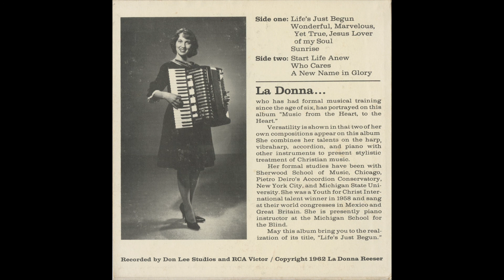02 - Wonderful, Marvelous, Yet True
In honor of LaDonna's 80th birthday. Our gift to her is her gift to us; by presenting all 10 of her records on YouTube.

LaDonna... who has had formal musical training since the age of six, has portrayed on this album "Music from the Heart, to the Heart."

Versatility is shown in that two of her own compositions appear on this album. She combines her talents on the harp, vibraharp, accordion, and piano with other instruments to present stylistic treatment of Christian music.

Her formal studies have been with Sherwood School of Music, Chicago, Pietro Deiro's Accordion Conservatory, New York City, and Michigan State University. She was a Youth for Christ International talent winner in 1958 and sang at their world congresses in Mexico and Great Britain. She is presently piano instructor at the Michigan School for the Blind.

May this album bring you to the realization of its title, "Life's Just Begun."

Remembering with Thanksgiving all who were part of Troubadour Ministries.

Tags: LaDonna Joe Toth Gospel Troubadours Los Trovadores Ministries Ministry Musical Arrangements Harp Harpist Cordovox Accordion Flugelhorn Cornet Trumpet Piano Organ Keyboards Synthesizer Arp Omni Fender Rhodes Vocals Instrumental Christian Christmas Folk Holiday Inspirational Latin Oldies Pop Psychedelic Religious & Devotional World Music Song Record Album LP EP CD DVD English Spanish United States of America Mexico Don Lee Studios and RCA Victor Teri Amstutz Judy Estrada Harold De Cou Ray Felten Paul Storm Bob Miller Photography by Paul Sound Associates Ken Moran Pamela Johnson Ashcraft-Bebber Tom Fowler Bob Halka Don Goostry Denny Cuson Gil King Colleen Moore Luther Cook Al Lilly Ken Marrison Mary Ann McAlpine Mike Reath Brian Downey Steve Bowden Shawn Winters Kevin Boyd Steve Pede Morning Star (Lucero de la Manana) Gary Clifton Ed Thurston A2 Studios Al and Dee Hurschman Gregory Barr & Fitch Studios Cindy Bleil Greg Howe Matt Smith James Davis at His Productions Juggernaut Graphics and Screen Printing Rev. Robert Savage Daybreak (El Amanecer) George Rivera Ray Robles Affordable Digital Memories Shane Moore at The Camera Shop